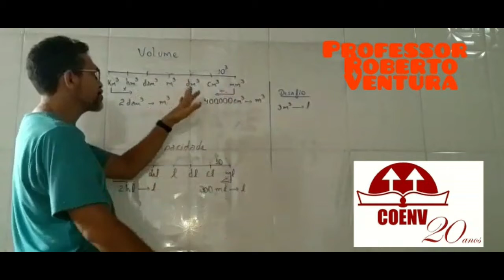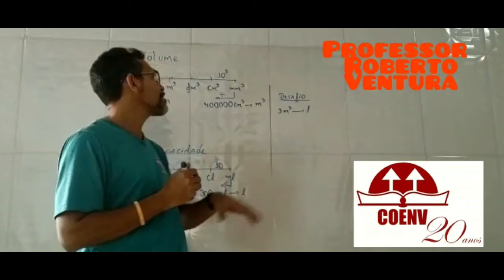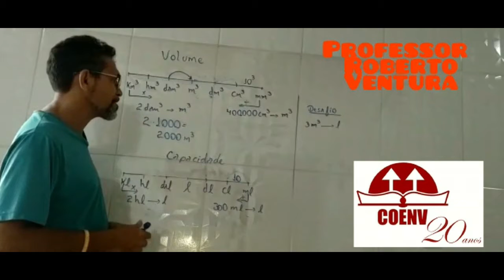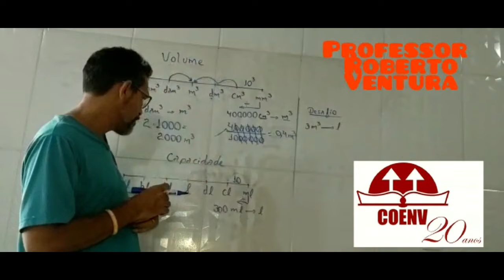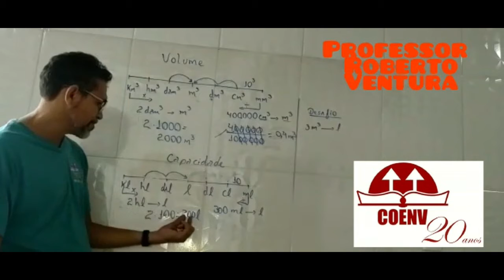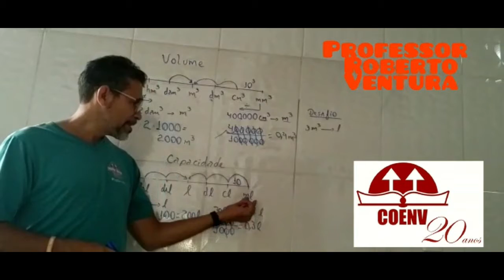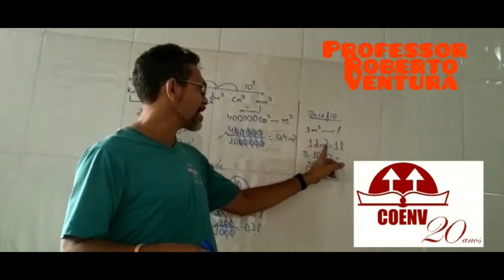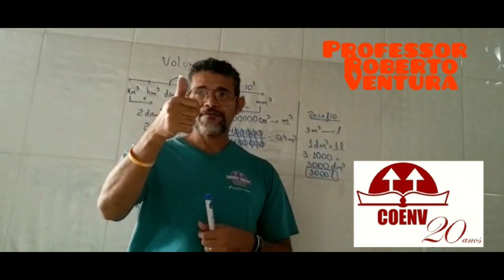7º Ano Volume e capacidade